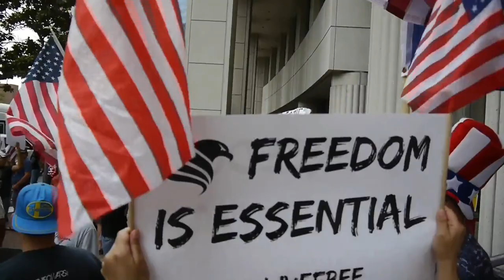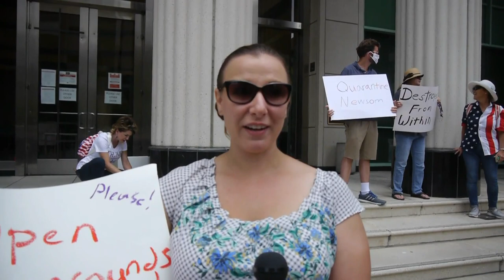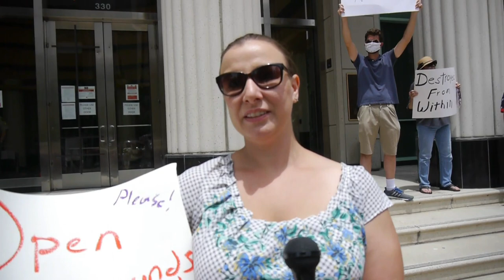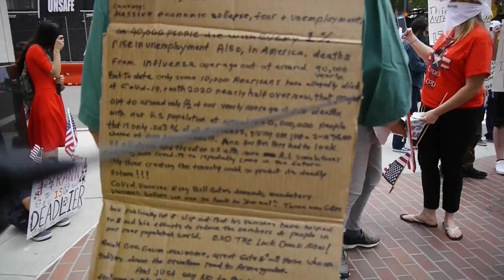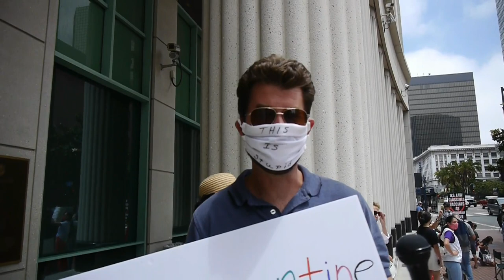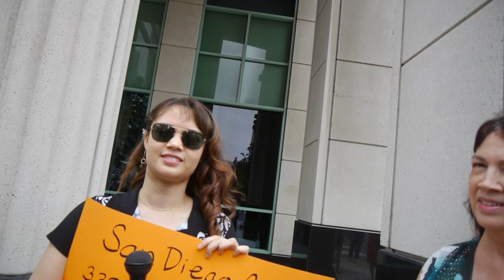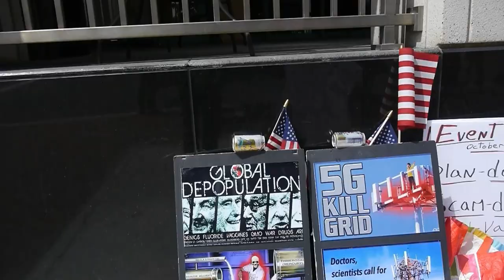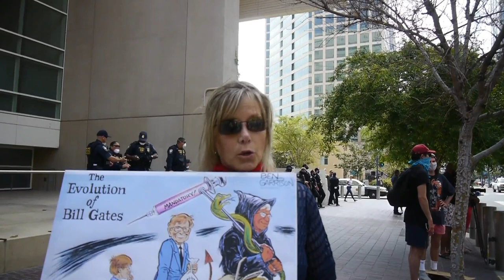Covid_19 People in San Diego demand their rights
A demonstration outside the Hall of Justice in San Diego, demanding that the government city, state, and national, stop the draconian regulations they have imposed on the people. The focus was on Governor Gavin Newsom. The lockdown is doing more damage then the virus.